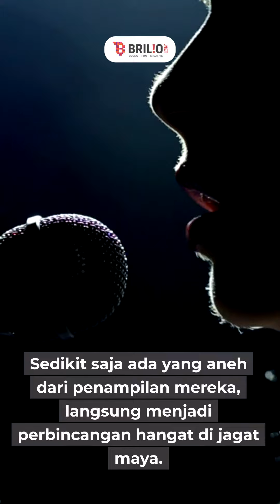Beda penampilan 7 pedangdut koplo zaman sekolah vs kini, Denny Caknan sampai susah dikenalin